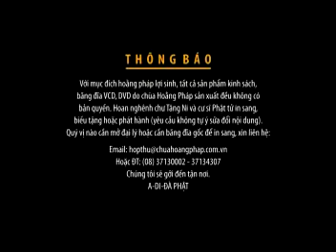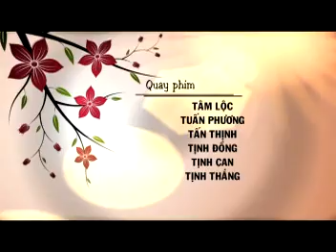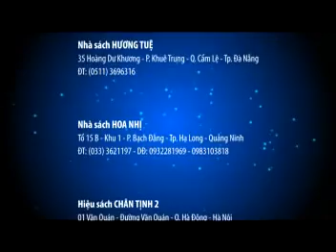Hồi hướng Trang nghiêm tịnh độ